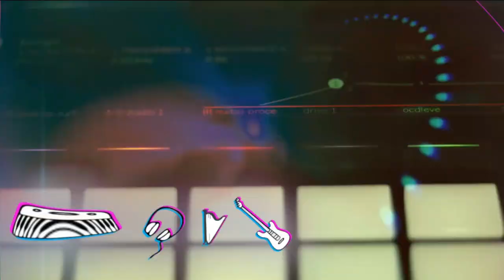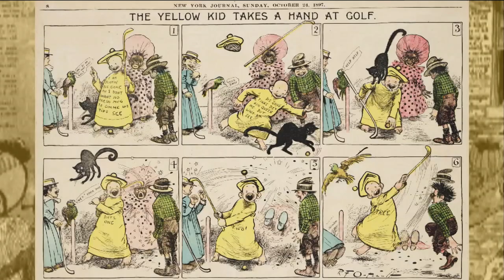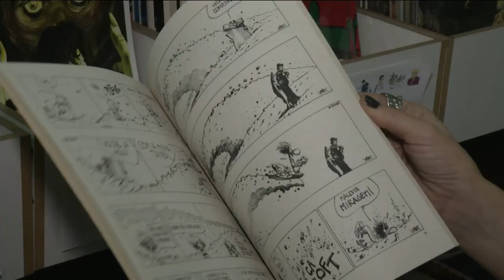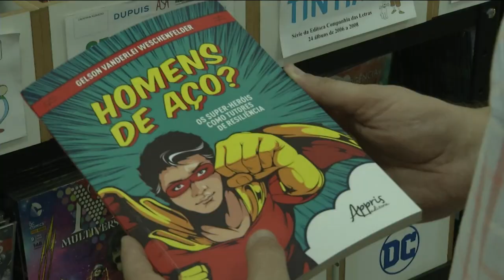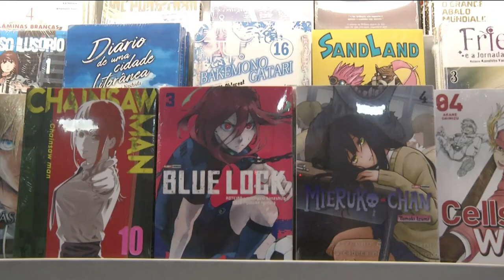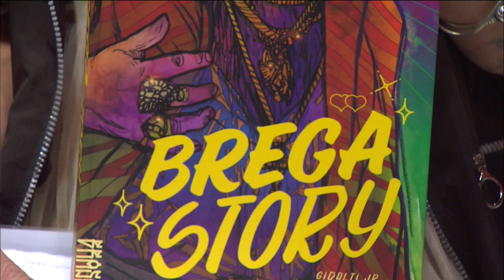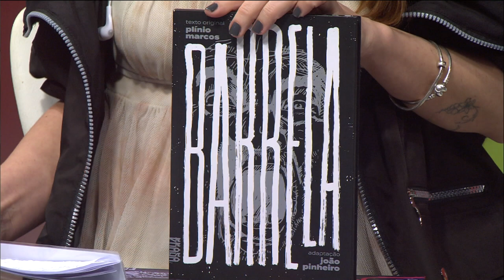Radar | Embolamento Cultural | 06/12/2022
- Recebemos a galera do coletivo @embolamentocultural. O pessoal fez um som e nos contou sobre a edição de 16 anos do evento "Cohab é só Rap"

- A gente mergulhou no mundo dos quadrinhos, com um projeto que leva HQs pras escolas e um papo sobre produções premiadas gaúchas!